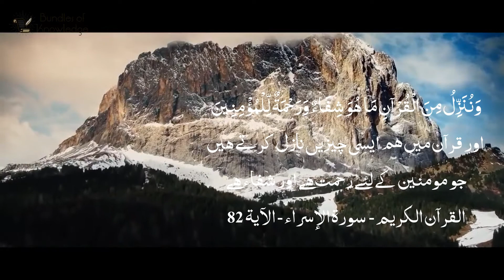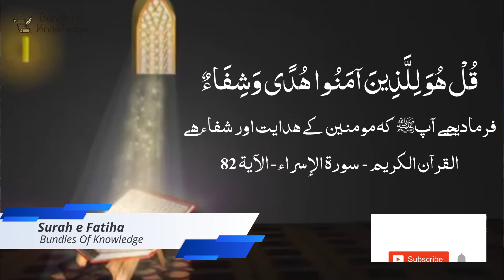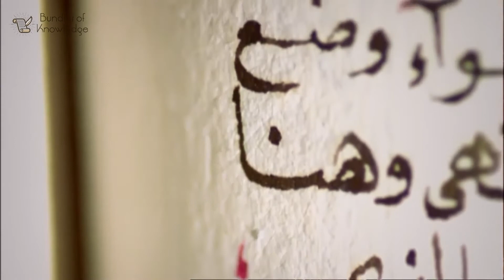Bimari Say Shfa Tak - Wazifa For Surah e Fatiha - Surah e Shifa - Khas Wazifa - Bundles Of Knowledge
حضرت سیّدنا ابو ہریرہ رضیَ اللہُ تعالٰی عنہسے روایت  ہے کہ نبیِّ کریم صلَّی اللہُ تعالٰی علیہِ واٰلہٖ وسَلَّم نے فرمایا:مَا اَنْزَلَ اللہُ دَآءً  اِلَّا اَنْزَلَ لَہٗ شِفَآءً۔ترجمہ:اللہ تعالٰی نے کوئی ایسی بیماری نازل  نہیں فرمائی  جس کی  شفا نہ  اُتاری ہو۔ (بخاری،ج4،ص16، حدیث  : 5678)

بسم اللہ الرحمن الرحیم کے آخری میم کو سورہٴ فاتحہ کے لام سے ملاکر سات دفعہ پڑھ کر پانی وغیرہ میں دم کیا جائے اس طور پر کہ سانس کے ساتھ کچھ تھوک کے ذرات بھی پانی میں جائیں۔